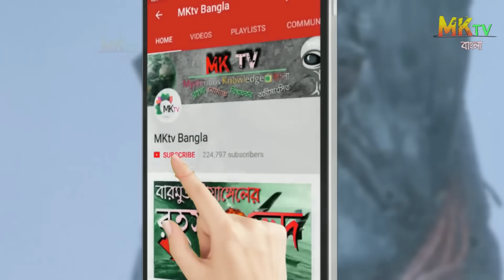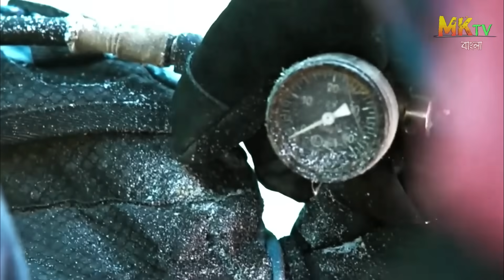মাউন্ট এভারেস্টের উপর থেকে কি দেখা যায় ? The Heroes of Everest in Bangla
Mount Everest is Earth's highest mountain above sea level, located in the Mahalangur Himal sub-range of the Himalayas. Mount Everest attracts many climbers, some of them highly experienced mountaineers. There are two main climbing routes, one approaching the summit from the southeast in Nepal and the other from the north in Tibet. While not posing substantial technical climbing challenges on the standard route. This is a Mount Everest Documentary / Journey to Mount Everest.

📢 আমি যে জিনিস গুলো ব্যবহার করি

1. মাইক্রোফোন (1st):
2.  মাইক্রোফোন (2nd):
3.  Power Bank :
4 . My Monitor:
5 .  My Laptop :

6. Buy anything From FLIPKART-